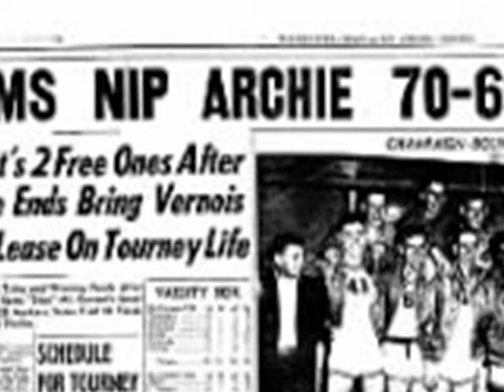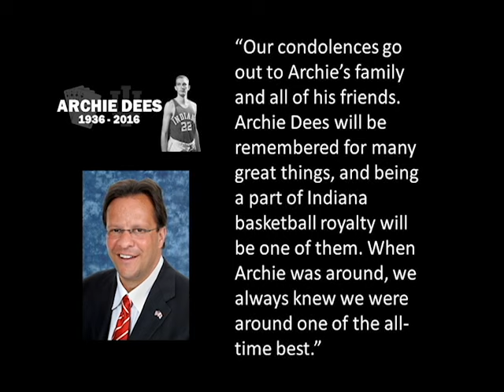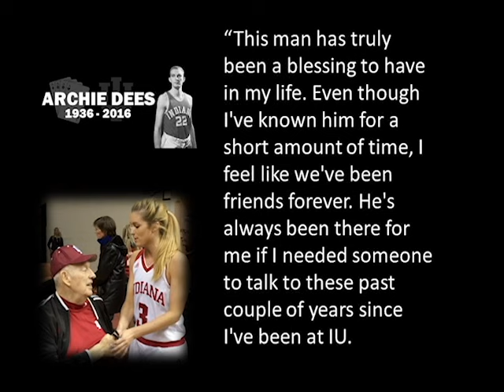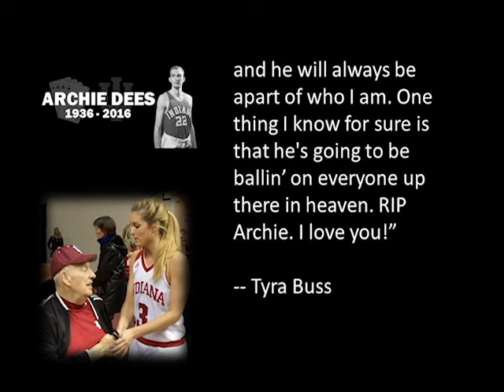Remembering Archie Dees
A tribute video put together on the life of the great Archie Dees a standout player at Mt. Carmel High School and Indiana University.  The video aired during the local newscast on News Channel 15.